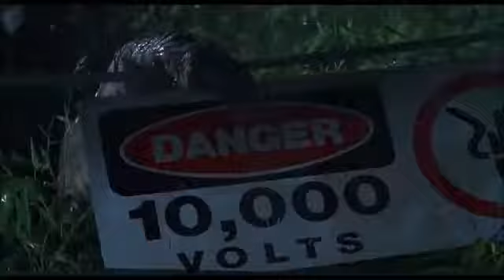T-Rex tribute(feel invincible) for a good freind